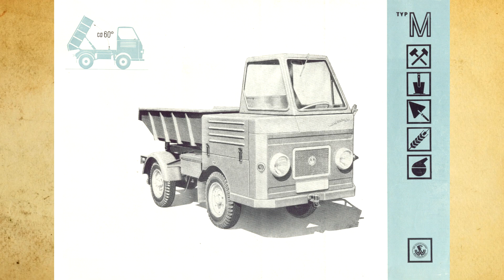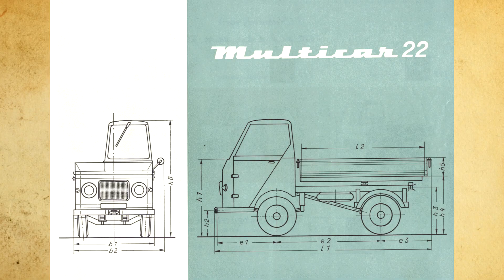N wie Nutzfahrzeug | Multicar ABC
N wie Nutzfahrzeug